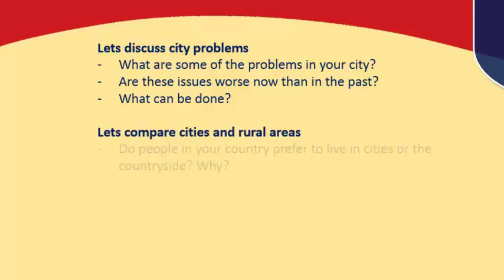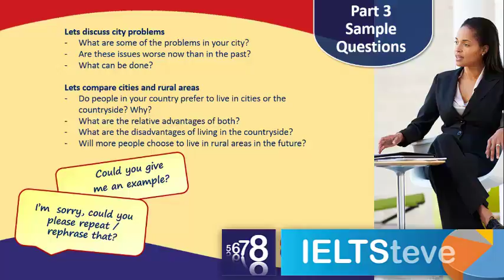Speaking part 3 questions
Part three of the IELTS speaking test explained.